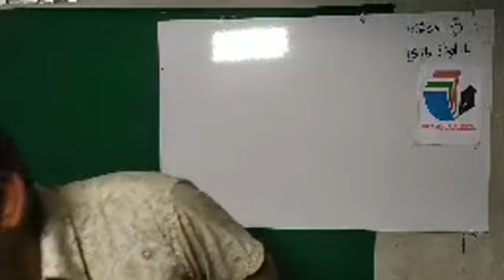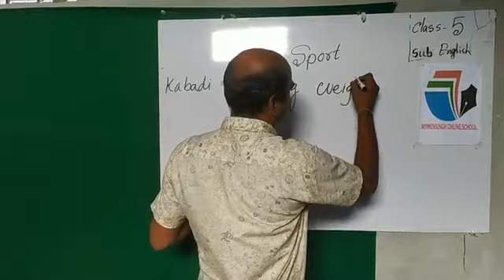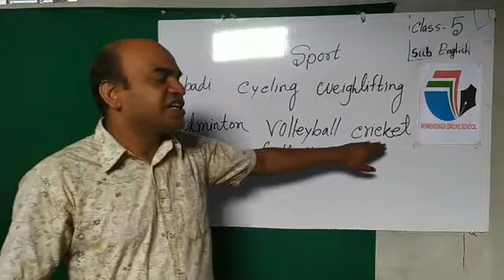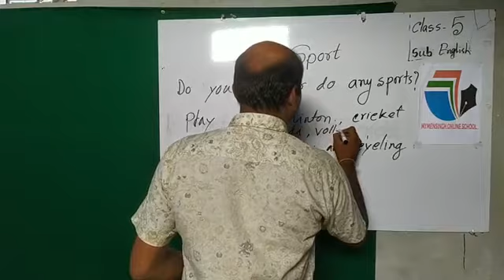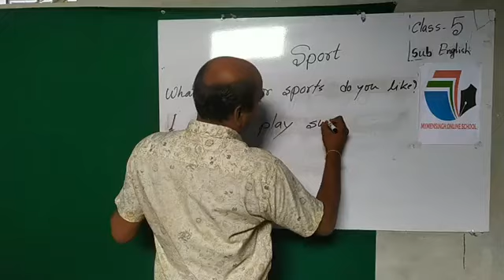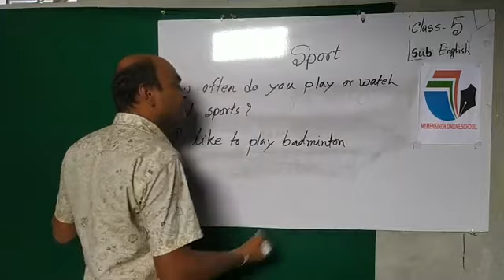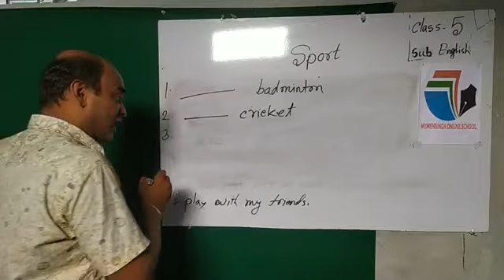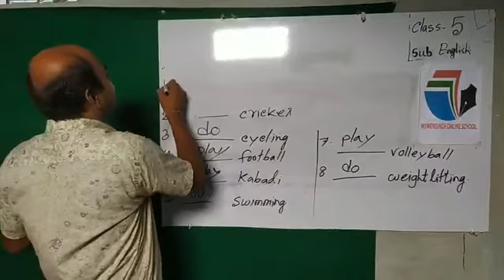Class 5 English unit 17 ratan bashak sports1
video class for 5